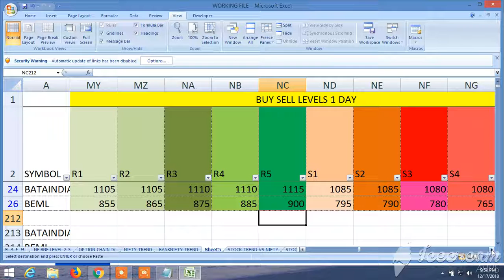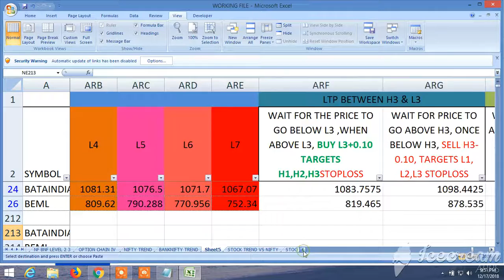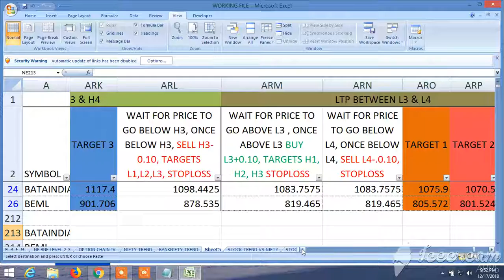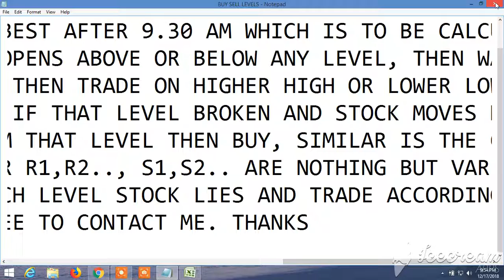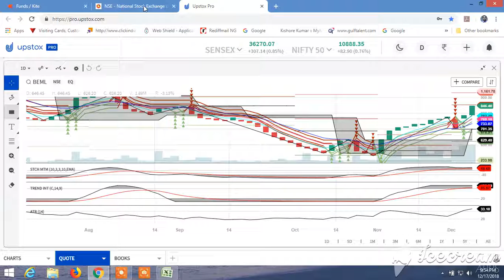BUY SELL SIGNAL CUM STOCK SCANNER: VIEW FOR TOMORROW 18.12.2018